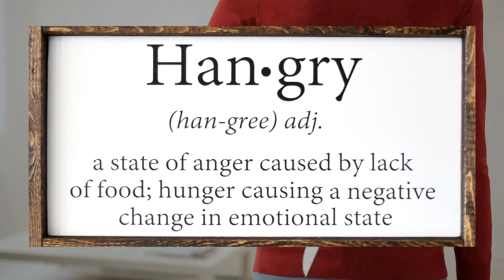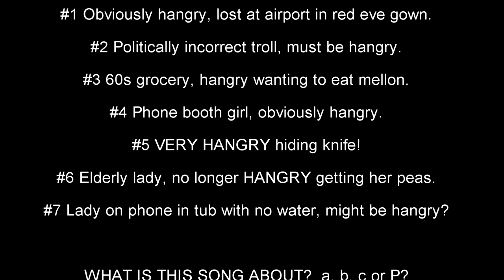Widdy Biddy Ones - Gary Jay Hoffman by DC Productions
Widdy Biddy Ones is an original song by COUNTRY*GRASSROOTS Singer-Songwriter Gary Jay Hoffman. This song is track #9 from my album 'Back to the Farm' exclusively available at GJhoffman.com/ALBUM

Trivia question at the end - What is this song about: a) DONUTS, b) MELLONS, c) Beautiful Ladies of all Sizes/Colors, or P) Peas.  Look for the answer ;-)  Song / album available at GaryJayHoffman.com